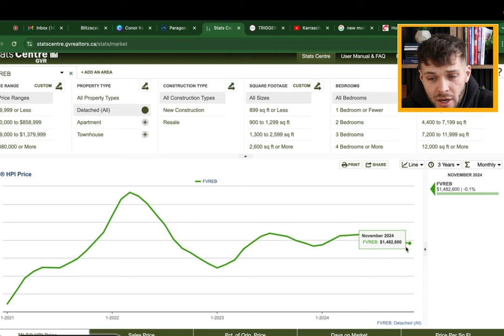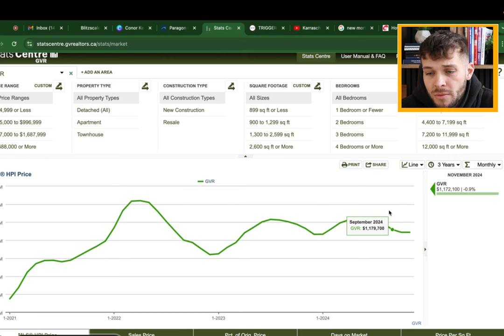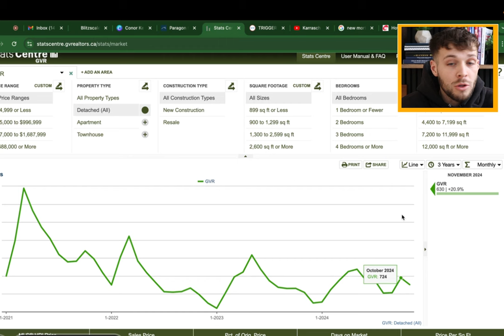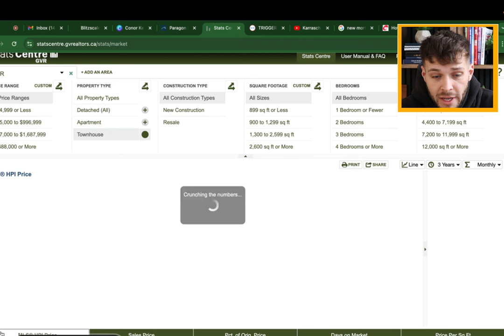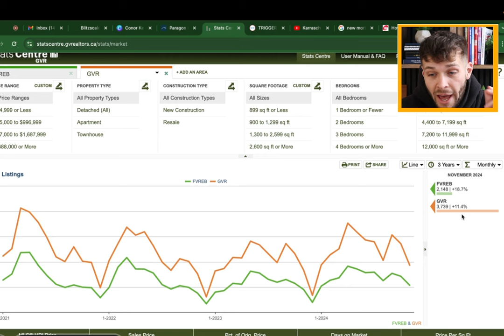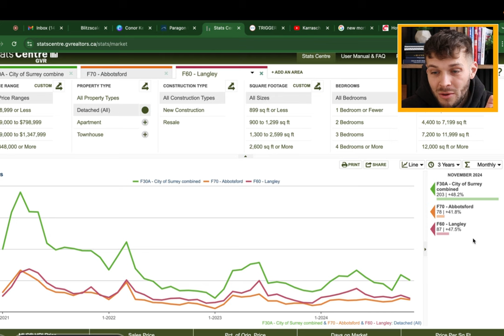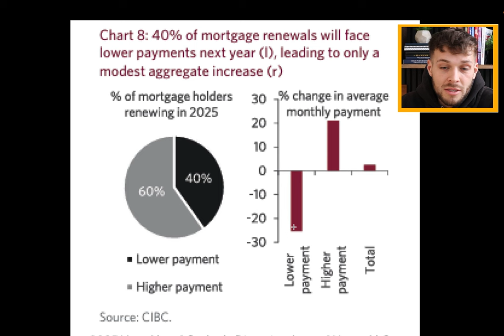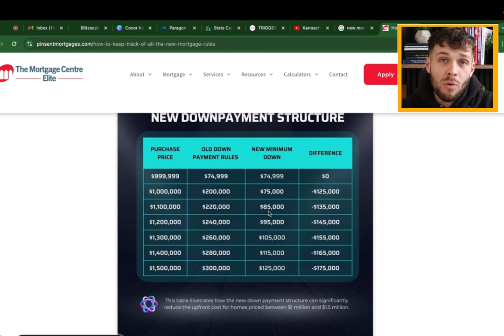Surrey Real Estate Is SH*TTING The Bed...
In eye-opening video, “Surrey Real Estate is Sh*tting the Bed,” we dive deep into the current state of the Surrey real estate market within the Fraser Valley. If you're contemplating buying or selling property in Surrey or the surrounding areas, this is a must-watch! We discuss alarming trends and shifts in the market that could impact your real estate decisions in 2025.

As the Fraser Valley real estate landscape evolves, understanding the dynamics at play is crucial for buyers and sellers alike. We'll cover the latest statistics, price fluctuations, and insights into why Surrey real estate isn't performing very well. Learn about the factors influencing this decline, including economic conditions, population changes, and the impact of new developments.

Whether you're a first-time homebuyer or an experienced investor, gaining clarity on the challenges in the Surrey market can help you navigate your real estate journey with confidence. Don’t miss out on valuable tips and expert analysis that will empower you to make informed decisions in the ever-changing world of Canadian real estate.

FREE Cheatsheet For Investing In Presale Condos

EQUIPMENT I USE:
Gimbal (Property Tours)
Light Stand
Favourite Book

Are you a realtor? Stop chasing clients, start attracting them
Checkout my youtube channel for helping realtors

The opinions expressed herein are solely that of Conor Kelly, not Real Broker LLC, The Tk Group, or the GVRB and should not be misconstrued as advice or the basis of an agency relationship whatsoever. Please consult your professional advisor prior to taking action on any decisions relating to the matters discussed in these videos. This communication is not intended to cause or induce breach of an existing agency agreement.